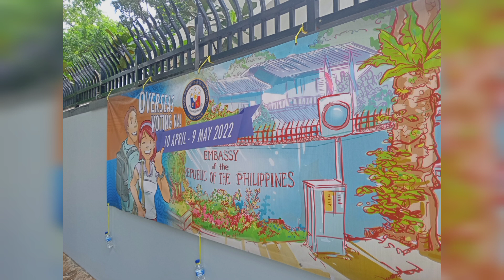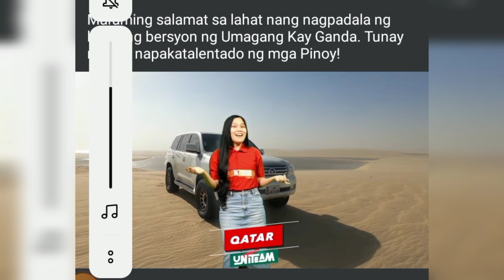MAPAPAWOW KA TALAGA SA SUPORTA NG OFW WORLDWIDE SA BBM SARA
para sa pagbangi Ng pilipinas pinakita Ng sambayang OFW sa buong Mundo Ang SUPORTA sa unitem BBM sara